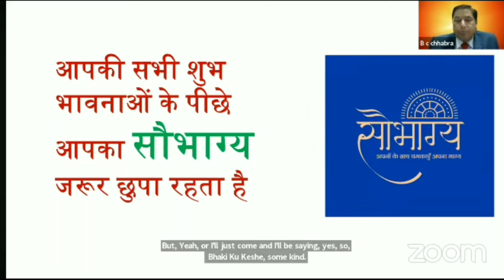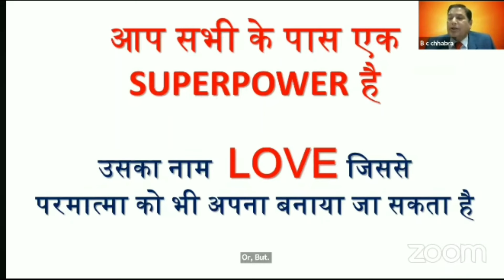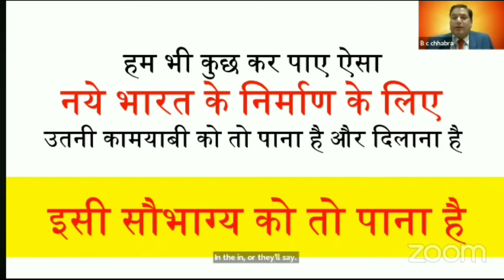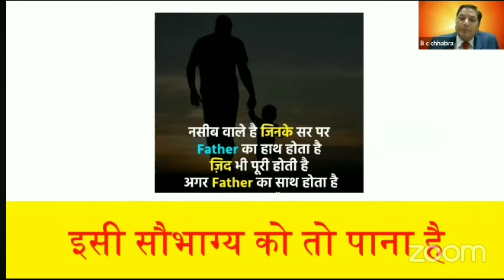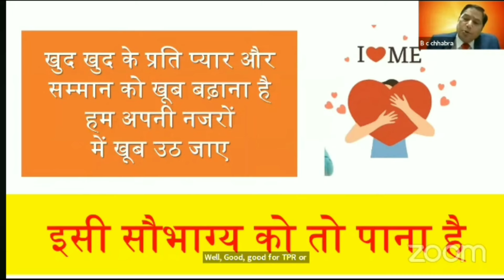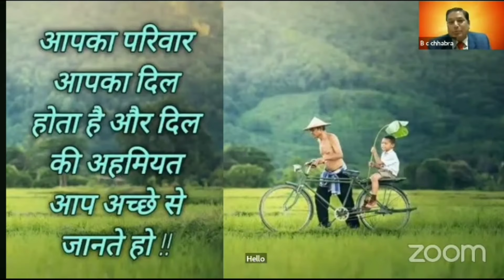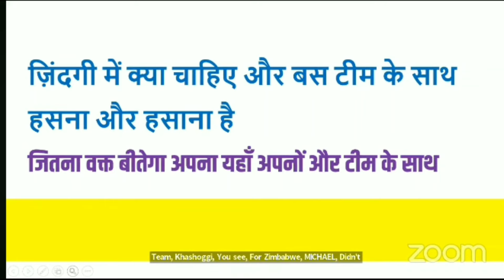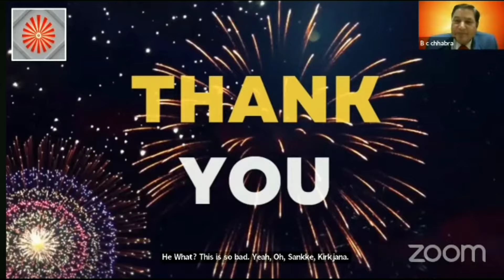हमारा सौभाग्य कैसे चमके ~ गुरुदेव श्रीमान भाग्यचंदजी छाबड़ाजी का अद्भुत सेशन | Soubhagya BC Sir RCM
आरसीएम से सेवन स्टार लाइफ कैसे ♧  गुरुदेव बीसीजी छाबड़ा साहब के द्वारा।

1.) सपने वो नहीं होते जो सोने के बाद आते हैं बल्कि सपने तो वो होते हैं जो सोने ही नहीं देते - Mr Parmod Gulati (Star Ruby)

2.) अगर आपके पास दूरदृष्टि है तो RCM Business आपको आसानी से समझ में आ जायेगा- Mr. Surendra Vats (Diamond).

3.) जो हनुमान बनेगा वही RCM Business में सफलता की चोटी पर पहुंचेगा  - Mr Rakesh Sharma Gautam (Sapphire)

4.) RCM Business में कामयाबी 99% Vs 1% का Game है  - Mr. Rakesh Sharma Gautam (Sapphire)

5.) आप भी जानें RCM में मेरे High Speed SAPPHIRE बनने का राज || MR SUJIT KUMAR SINGH, Patna, Bihar |

7.) The Journey of ₹ 0 to 40K per month by Mrs. Alpana Singh (Platinum) from Chapra Bihar.

8.) 9 से 5 बजे तक पेट के लिए और 5 से 9 बजे तक सपनों के लिए काम करें- Mr. Rakesh Sharma Gautam Sir (Sapphire@RCM).

10.) आदरणीय Rakesh Sharma Gautam Sir(Sapphire@RCM) साहब ने शुन्य से शिखर की अपनी यात्रा के सारे राज खोले।

11.) घर से निकाला गया, भूखे रातें बिताई पर आज RCM से महीने का ₹8 लाख कमाता हूँ | Anindya Mishra(Sapphire)

12.) महीने का 5 हजार के लिए आया था लेकिन अब ₹ 5 लाख मंथली आता है RCM से || Mr. Sachin & Mrs. Neha Agarwal

13.) मैंने क्यों छोड़ी नौकरी? RCM Business पैसा के लिए नहीं System खड़ा करने के लिए करें- Mr Dinesh Mohan